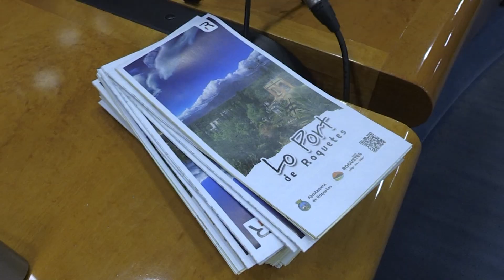Roquetes exposa els actius turístics amb un nou plànol turístic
Roquetes ha editat un nou plànol turístic per posar de relleu els actius turístics del municipi. Sota el nom “Lo Port” el nou material inclou els edificis emblemàtics, codis QR per situar-los i rutes del Parc Natural dels Ports. El plànol es repartirà en punts com l’Ajuntament de Roquetes, l’Oficina de Turisme del Parc Natural dels Ports, les diferents empreses del sector, la biblioteca, l’Observatori i els centres educatius.